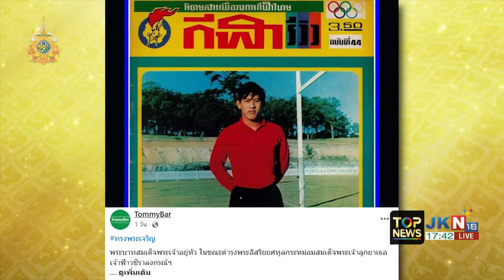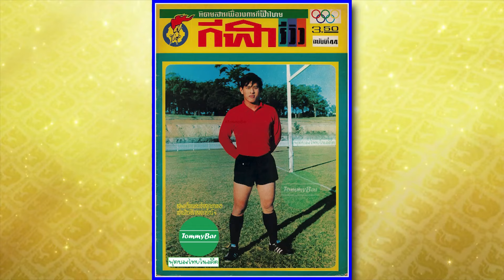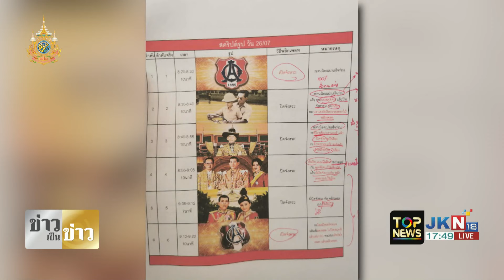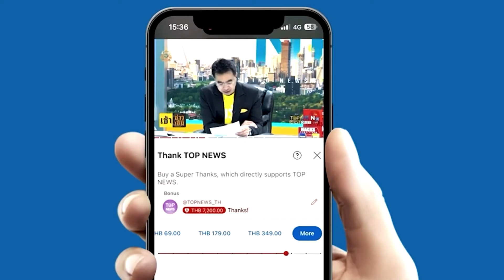"ในหลวงร.10" ทรงพระปรีชาสามารถด้านฟุตบอล จนได้รับการบันทึกว่าเป็น "เจ้าฟ้าดาราลูกหนัง"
"ในหลวงร.10" ทรงพระปรีชาสามารถด้านฟุตบอล จนได้รับการบันทึกว่าเป็น "เจ้าฟ้าดาราลูกหนัง" โรงเรียนอัสสัมชัญ แปรอักษรเฉลิมพระเกียรติ